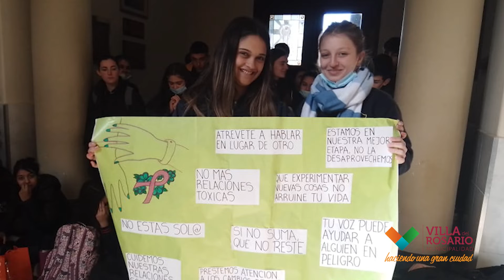Igual 2022 alumnos